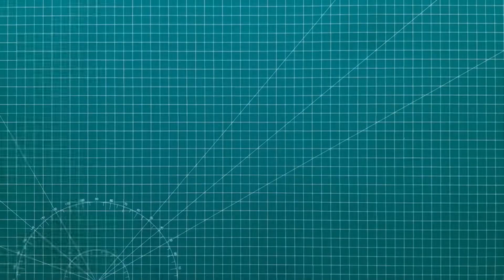Kerajinan dari Kardus | Cara Membuat Tempat Makeup dari Kardus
Tutorial Membuat Tempat Makeup dari Kardus

Alat & Bahan :
• Kardus ( ketebalan 5mm / kardus 2ply )
• Kertas Kado Polos ( lapisan bagian dalam )
• Kertas Kado Motif ( lapisan bagian luar )
• Lem Tembak
• Lem Putih PVAc ( FOX )
• Cutter
• Penggaris
• Pulpen

 Untuk proses membuatnya silahkan simak langsung videonya, kalau ada pertanyaan atau masukan bisa di kolom komentar.

 Jika bermanfaat silahkan tekan tombol Like dan SUBSCRICE, TerimaKasih.